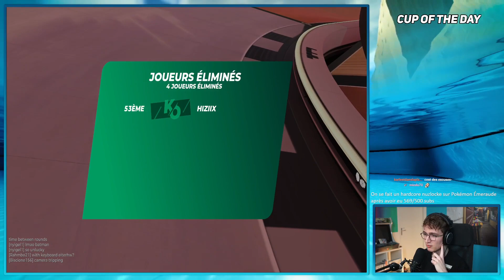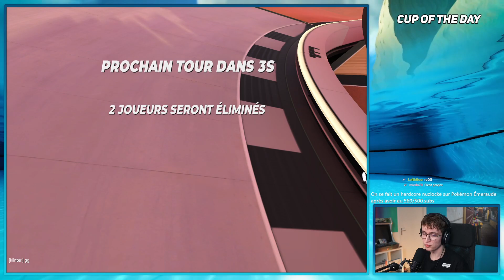Le TOURNOI DU JOUR sur Trackmania #1